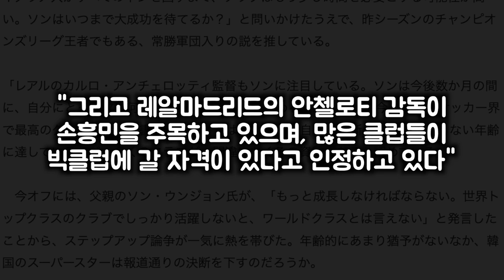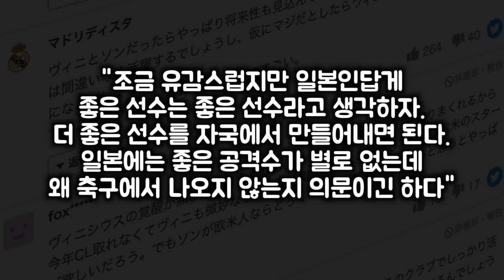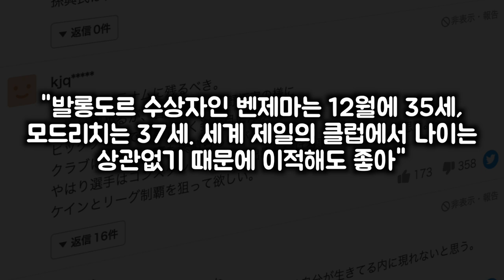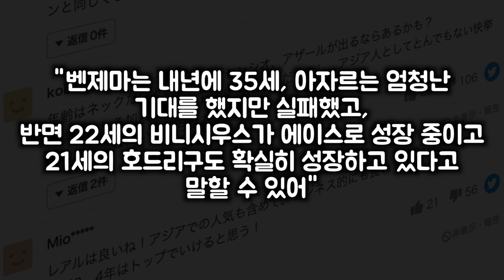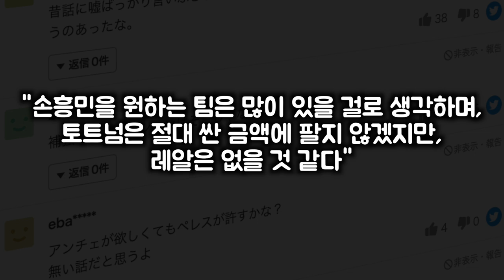해외반응 | 🇯🇵 손흥민 레알 마드리드 이적설에 대한 일본 매체 간단한 소개와 일본 반응